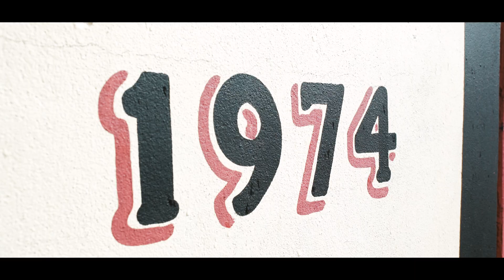Robert Kasprowicz My Shepherd (PSALM 23)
"My Shepherd" (based on Psalm 23)

Music and lyrics: Robert Kasprowicz
Vocal: Robert Kasprowicz
BVs: Gabriela Gąsior
Guitars: Mateusz Głuszak
Bass: Wojciech Gąsior
Flute: Katarzyna Gacek-Duda
Keys: Piotr Kominek
Drums: Kacper Popek
Produced, mixed and mastered: EQ Studio, Bielsko-Biała, Poland
Video: Jacek Nawrat (LUMBERJACK STUDIO)

When we landed in Belfast on April 23, 2018, our goal was to shoot a video for my song based on Psalm 23, entitled: “My Shepherd”. We had most of the tracks already recorded in a studio so were looking for some nice locations in Northern Ireland to accompany the lyrics and Irish folk sounding flute and guitar riffs, in the song.

But, there was also something else I was particularly looking for …

Just a few days before we set off, an idea of having somebody play a unique and rare Irish instrument came to me: (the uillean pipes). Yet, it was still in my dreams even though none of my Irish friends knew a person who plays these type of pipes!

On the morning of our arrival to Armagh, while walking along the streets of this historical town, we stopped in front of a building. Above our heads the inscription read it is a place where they provide folk music classes, inculding the uillean pipes, every Monday. Because that day was actually Monday, that evening we had the privilege of observing a group of young players with their teacher.

To make a long story short, on our last evening before flying back home, we were found in a small cottage: surrounded by the beautiful fields, with the teacher -  Tiarnan O Duinnchinn, who is a master of the uillean pipes. He repeatedly has been titled the best of all the Ireland pipers. So here we were sitting, listening and recording Tiarnan playing ‘My Shepherd’. What a treat!

One may say it was just a coincidence.
But surely not for me …